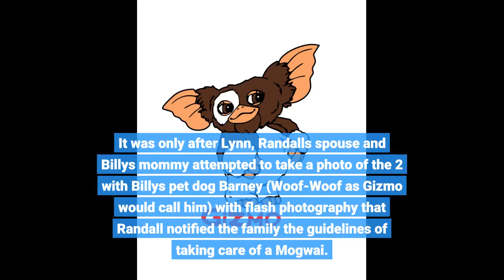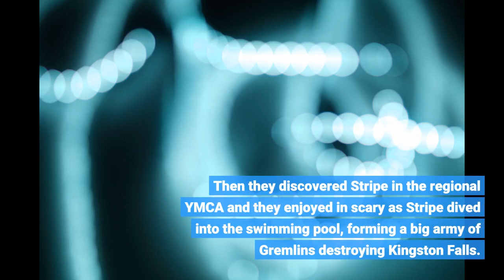Facts About Gizmo - Definition of Gizmo at Dictionary.com Uncovered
Wing in taking him house for $200, though Mr. Wing said no, he stated that he won't sell the Mogwai at any cost, even if it was the cash he and his grand son needed very severely. However, his grand son disobeyed his grandfather's warnings by selling Gadget to Randall by the curb and notified him of not exposing him to light (specifically sunlight) and water, and to never feed him beyond midnight.

It was only after Lynn, Randall's spouse and Billy's mommy attempted to take a photo of the 2 with Billy's pet dog Barney (Woof-Woof as Gizmo would call him) with flash photography that Randall notified the family the guidelines of taking care of a Mogwai. In spite of unintentionally blinding Gadget with light shown from a mirror, then Billy agreed him truly well.

It ended up being clear from the first day the newly-spawned Mogwais were not like Gadget in regards to character as Stripe spat at Gadget mercilessly. Right after an incident that left Barney tangled in Christmas porch lights and being sent out away for a few days, then the first batch tricked Billy into feeding them past midnight by gnawing on a wire on his alarm clock and they greedily ate all the chicken drumsticks that he offered to them, Gadget, on the other hand, just declines one.

Then they discovered Stripe in the regional YMCA and they enjoyed in scary as Stripe dived into the swimming pool, forming a big army of Gremlins destroying Kingston Falls. After local authorities dismiss Billy's cautions, they later on rescued Billy's sweetheart Kate Peltzer who was trapped by the Gremlins at the local Irish club bar she was working at and was required to serve them that night, and the trio sought refuge in the ravaged bank.

Recognizing Stripe was left, they tracked him further into the outlet store, and initially Gizmo needed to stick with Kate while she tries to turn the lights on to blind Stripe; tired of being helpless for the many part however, he rapidly slips out to help Billy and made a toy automobile to drive in and find Billy who was being cornered and attacked by Stripe.